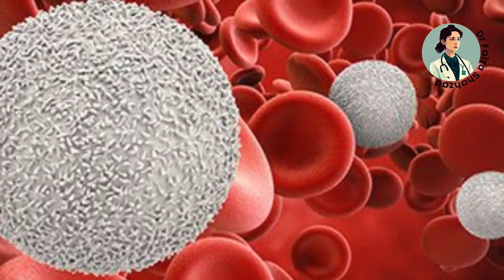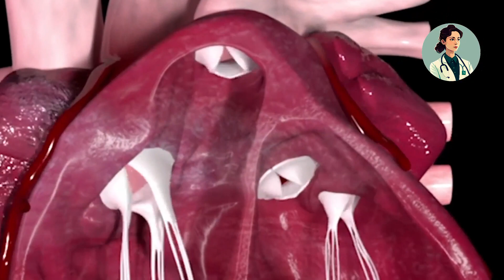Foods to boost immunity.Drfaizashahzad healthytips wellness naturalhealing stayhealthy.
Immunity-boosting foods are a diverse array of nutrient-rich options that play a crucial role in enhancing the body's natural defense mechanisms. These foods are packed with vitamins, minerals, antioxidants, and other bioactive compounds that support and strengthen the immune system, helping the body fend off infections and illnesses.